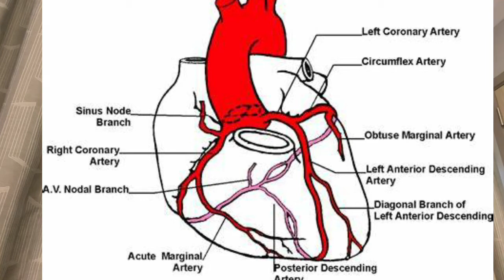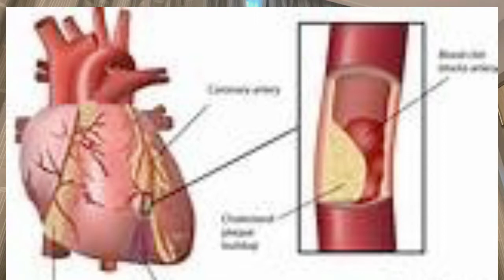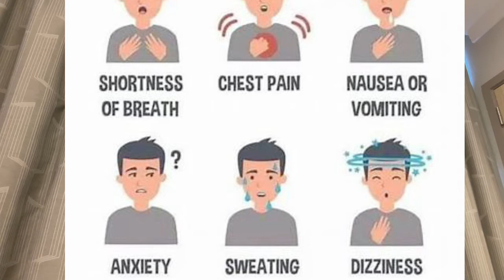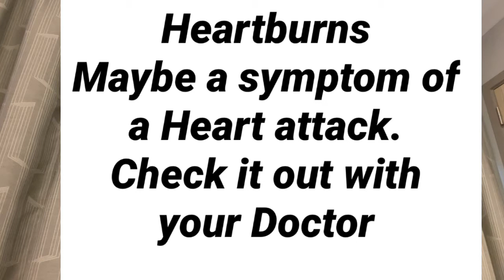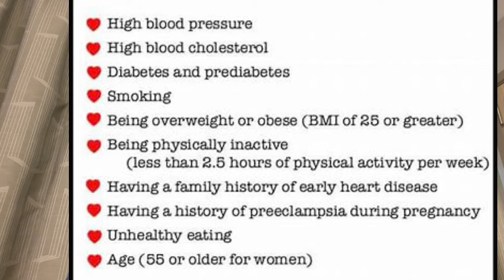Heart attack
A very common condition. What is heart attack? Who gets heart attack and how can I prevent one.